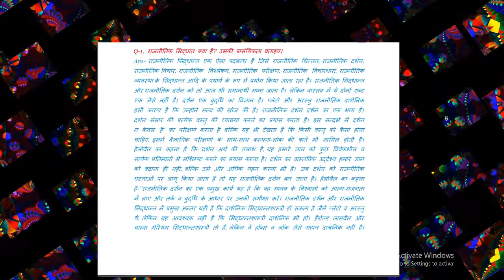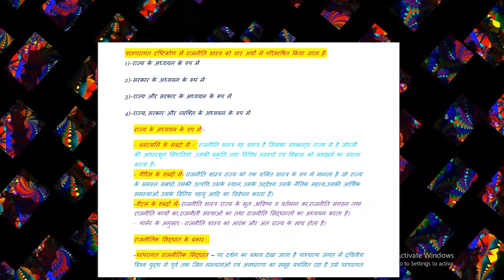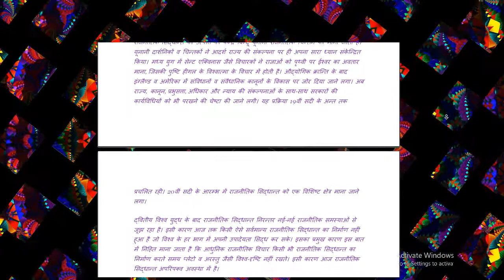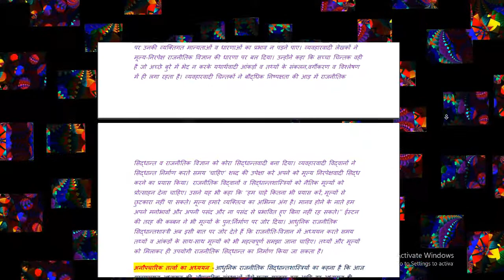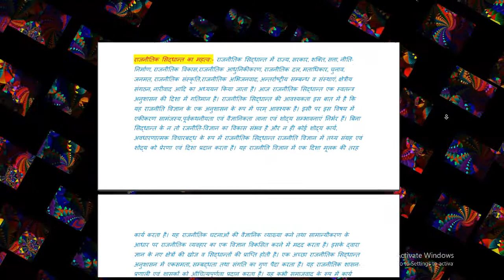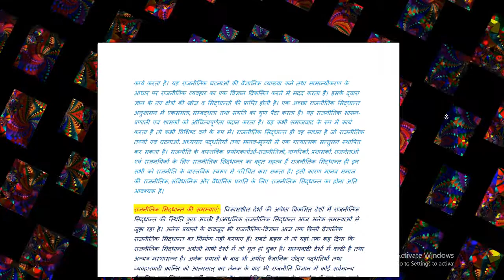राजनीतिक सिद्धांत क्या है? | What is political theory? | Political Science Assignment | Gyaan Hunt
राजनीतिक सिद्धांत क्या है? | What is political theory?

ba 2nd year political science assignment
political science assignment ba 2nd year

DU/SOL 2nd Year Assignment | B.A 2nd Year Political Science Assignment 2020 in Hindi | Qustion -2

DU-SOL Assignment solutions|| Political science BA 2nd year|| NCWEB|| Assignment || pi study circle

DU/SOL 2nd Year Assignment | B.A (Prog.) language, literature and culture Assignment 2020 | Qus -2

DU SOL Assignment |Answer of BA Prog II Year Indian Politics |Question paper Downlaod | Asignment |

SOL || DU B.A. PROG. 2nd Year _ POL SCI Q1. Assignment Answer

DU/SOL BA HONOURS POLITICAL SCIENCE SEM. 1. ASSIGNMENT WITH ANSWER || UNDERSTANDING POLITICAL THEO.

SOLUTION OF POL.SCIENCE ASSIGNMENT | B.A-2ND YR. | COMPLETE NOTES | INDIAN POLITICS |

pol.science 2nd year 2nd semester solved assignment sol | du | du sol solved assignment pol. science

DU SOL SOLVED Assignment | Answer Of Political Science |B.A Prog 2y Questions 2 & 4 | By Gyaan Hunt

DU SOL SOLVED ASSIGNMENT B. A. Program 2nd year ( INDIAN POLITICS AND COMPARATIVE PERSPECTIVE )

SOL || DU B.A. PROG. 2nd Year _ POL SCI [ Q. 2. ] Political Science Assignment

DU/SOL 2nd Year Assignment | B.A 2nd Year Political Science Assignment 2020 in Hindi | Qustion -3

ba programme 1st year assignment political science,
ba hons political science 1st year assignment,
sol ba programme 1st year political science assignment,
2nd year  political science assignment,
ba programme 1st year political science assignment answers,
sol du ba programme 1st year political science assignment

ba programme 2nd year assignment political science
ba hons political science 2nd year assignment
sol ba programme 2nd year political science assignment
ba program 2nd year political science assignment
ba programme 2nd year political science assignment answers
sol du ba programme 2nd year political science assignment